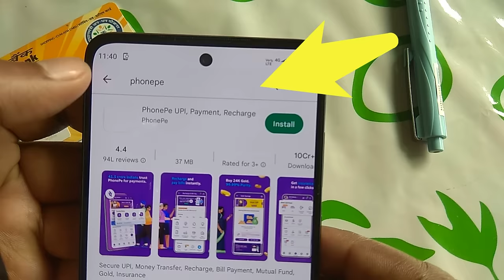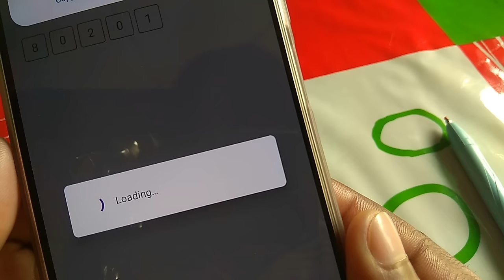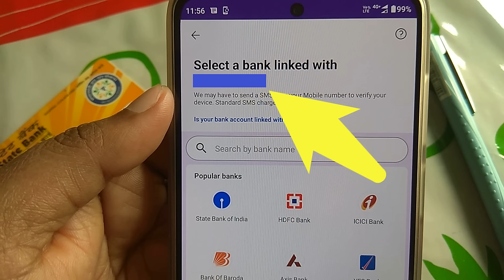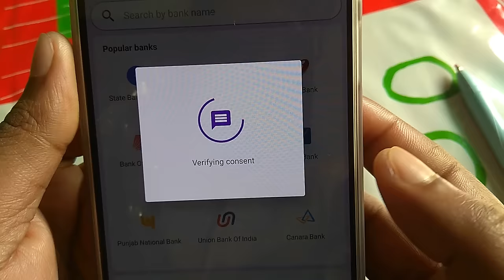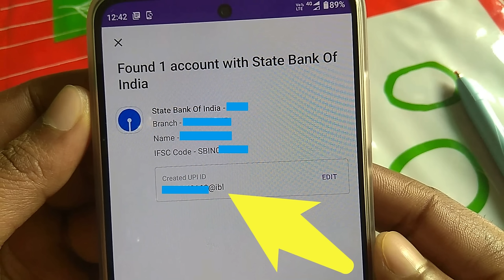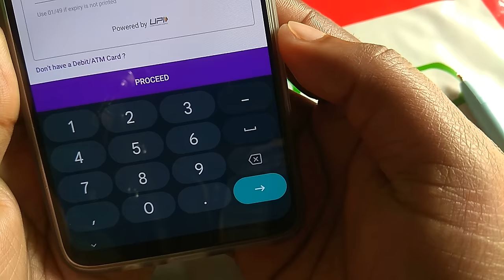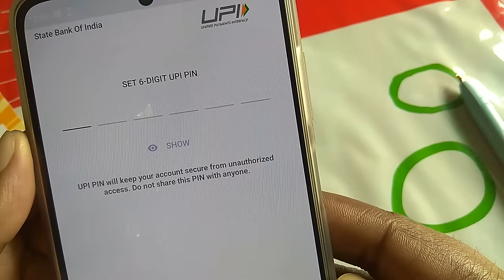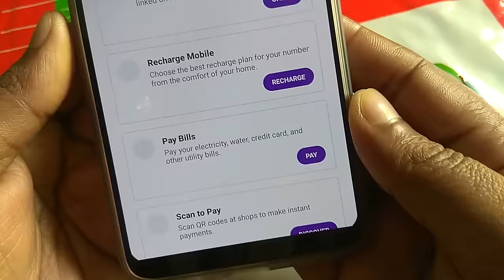Phonepe কিভাবে খুলবেন | How To Create Phonepe Account in Bengali | Phonepe Kivabe Khulbo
আমাদের মোবাইলে ফোন পে খোলার জন্য প্রথমবার কি কি সেটিং করতে হবে অ্যাকাউন্ট নম্বর কিভাবে এড করতে হয় ইত্যাদি বিষয় গুলি বিস্তারিতভাবে দেখে নেব আমরা এই ভিডিওতে